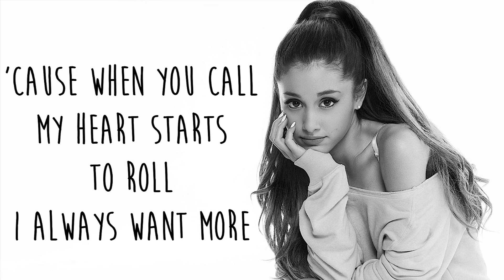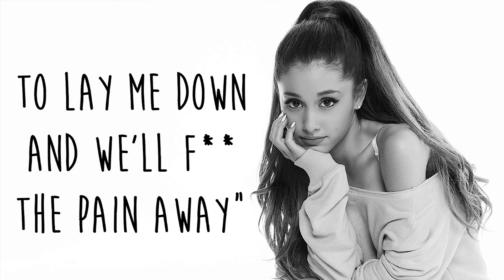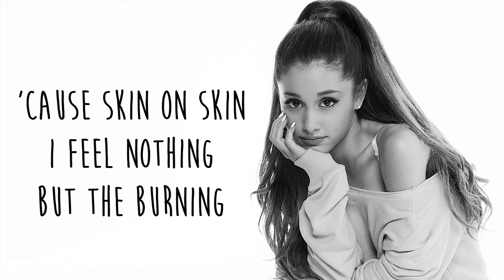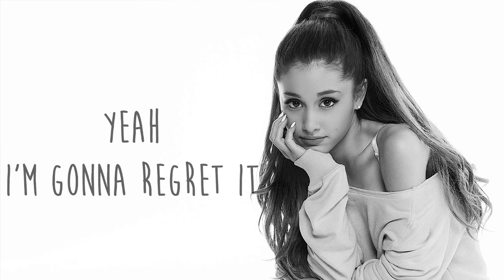Cashmare Cat ft. Ariana Grande - Quit (LYRIC/ LYRICS VIDEO)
If you want me to translate a song write it in the comments